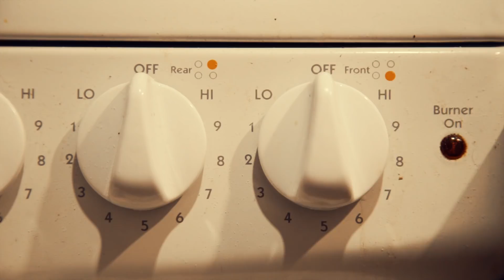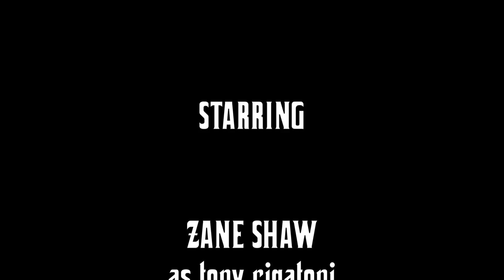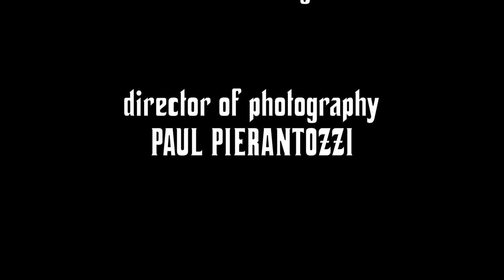Sauce | Short Film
A young Italian man makes a special sauce with his date.

We made the whole film in 48 Hours as part of a film festival.
Support my friends who helped make this happen.